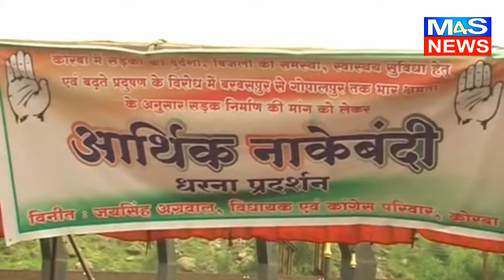कोरबा@M4S: कांग्रेसियों ने आर्थिक नाकेबंदी कर माँगी मुलभूत सुविधाएँ